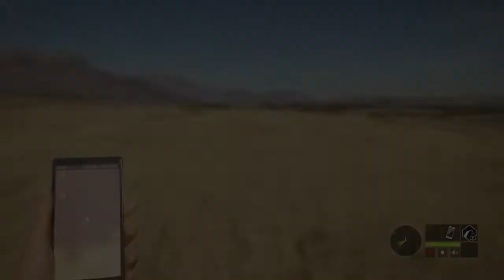NEW CONTENT CLUE #5 | theHunter: Call Of The Wild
Our 5th clue of the new content! What do you think it is?